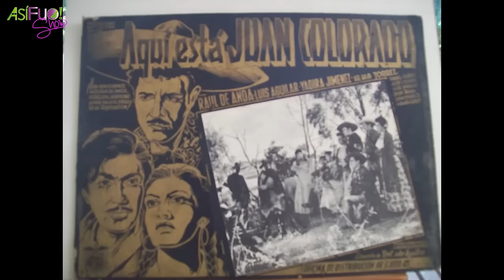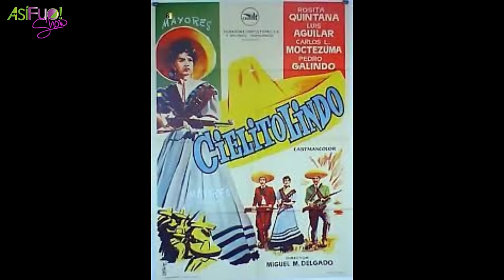✅ LUIS AGUILAR Así Fue la VIDA y la MUERTE del GALLO GIRO 🔴¿Por su CULPA murió su HIJASTRO?🔴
🔴LUIS AGUILAR el gallo giro  admitió públicamente siempre que de todas las mujeres con las que trabajó en sus películas su preferida siempre fue FLOR SILVESTRE ¿había algo más entre ellos? ¿o era solo una linda amistad?

✅ROSA DE CASTILLA Así Fue la VIDA y la MUERTE de LOS OJOS QUE CANTAN 🔴¿Vetada por el GOBIERNO?🔴

Luis Aguilar Manzo nació 29 de enero de 1918 en Hermosillo, Sonora, México,16​ siendo hijo de Luis Aguilar y Concepción Manzo.17​ Estudió en el Colegio Militar y después comenzó la carrera de ingeniería en el ejército, al poco tiempo abandona la carrera castrense y trabaja en el Departamento agrario de la Secretaría de Hacienda. Como era de carácter aventurero se mudó temporalmente al puerto de Mazatlán, Sinaloa donde se dedicó a pescar tiburones.

Debuta como actor estelar en 1944 en la película Sota, Caballo y Rey, con el apoyo de Raúl de Anda. Ahí llama la atención del público pese a su falta de experiencia ante las cámaras, y es gracias a su carisma que logra en tiempo récord filmar varias cintas y alternar con figuras como María Antonieta Pons, Amanda del Llano, Sara García, María Luisa Zea, Katy Jurado y Miroslava Stern. Aguilar contrajó matrimonio por primera vez el 18 de abril de 1947 con Ana María Almada, enlace del que procreó a dos hijas, Anna Luisa Aguilar y Martha Fernanda Aguilar.18​ Para 1948 sus papeles dentro de películas comenzaron a obtener mayor reconocimiento e importancia en cintas como; El muchacho alegre19​ y El Gallo Giro,20​ la cual le daría el apodo con el que se le conocería a lo largo de su carrera.

En 1951 aparecería en la cinta A.T.M. A toda máquina!,22​ seguida de una continuación filmada al mismo tiempo titulada; ¿Qué te ha dado esa mujer?.23​ La primera tuvo bastante éxito y fue posicionada en el puesto número 55 de la lista de las 100 mejores películas del cine mexicano, publicada por la revista Somos en julio de 1994.24​ En agosto de 1954 y a decisión de ambos, se divorció de su esposa Ana María.2​ Dos años después, a finales de 1956, Aguilar conoció a la actriz Rosario Gálvez, quien se encontraba viuda y tenía un hijo llamado Roberto.2​ Tras un tiempo conociendose, contrajeron nupicas al año siguiente el 19 de abril de 1957, convirtiéndola en su segunda esposa y la que lo acompañaría hasta el final de su vida.2​17​ Su hijastro, egresado de una escuela militar al que apreciaba y quería como si fuera propio, felleció cerca de 1966 a causa de un disparó a la cabeza autoinfligido por accidente con una pistola de izquierdas (arma que tiene el cilindro corriendo a la izquierda en lugar de a la derecha), esto mientras jugaba con ella y se la enseñaba a sus amigos. El suceso ocurrió cuando Aguilar y Gálvez (quien tenía siete meses de embarazo) no se encontraban en su casa, ya que ambos habían decidido pasar unos días en Acapulco.2​ De este casamiento procrearía a su hijo, Luis Aguilar Doblado.16​

Una de sus mejores y más predilectas damas jóvenes es la conocida intérprete de la canción ranchera y artista de cine Flor Silvestre, con quien compartió créditos estelares en doce películas, entre las cuales figuran Primero soy mexicano (1950), El tigre enmascarado (1951), El jinete sin cabeza (1957), Tan bueno el giro como el colorado (1959), De tal palo tal astilla (1960), Juan sin miedo (1961), El revólver sangriento (1964) y Escuela para solteras (1965).

Las otras dos cantantes rancheras y actrices de cine con las que filmó varias películas son Rosita Quintana, su dama joven en Tú, sólo tú (1950), Dos gallos de pelea (1950), Serenata en México (1956), ¡Cielito lindo! (1957), Carabina 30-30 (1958), ¡Me gustan valentones! (1959) y Yo no me caso compadre (1960); y Rosa de Castilla, su dama joven en Tal para cual (1953), ¡Aquí están los Aguilares! (1957), El correo del norte (1960), La máscara de la muerte (1961) y El tigre de Guanajuato (1965).

En 1992, Aguilar participó en la película Los años de Greta,25​ por la cual recibió su primer y único Premio Ariel en 1993, en la categoría a mejor coactuación masculina.26​

Muerte
El 24 de octubre de 1997, Aguilar falleció a los 79 años de edad en Ciudad de México. Las causas que llevaron a su muerte se debieron a un infarto masivo al miocardio y policitemia.